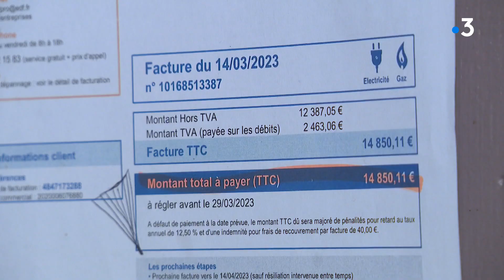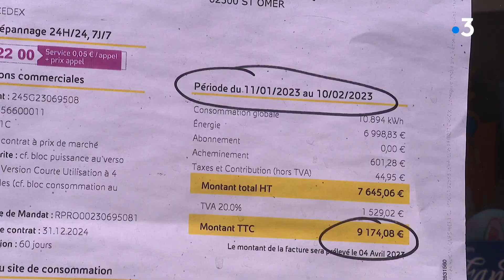Une boulangerie en péril après la hausse des tarifs du gaz et de l'électricité, à Haubourdin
Les boulangers de la région Hauts-de-France poussent un cri d'alarme. Confrontés à l'explosion de leurs factures d'énergie, ils pourraient bientôt se retrouver dans l'obligation de licencier du personnel, et peut-être même  de fermer boutique si l'État n'intervient pas.